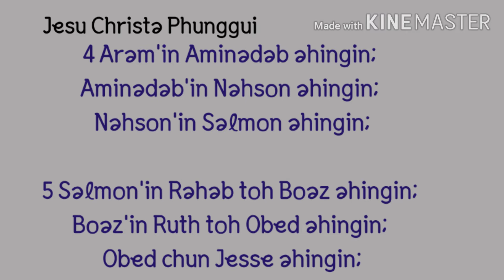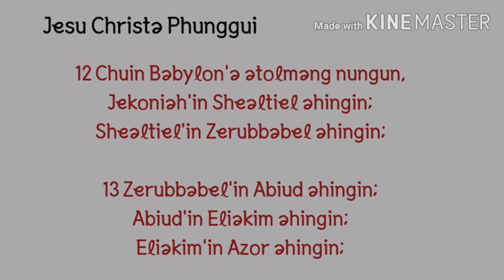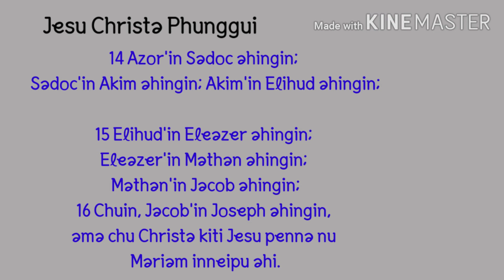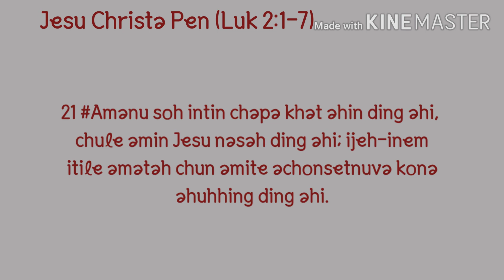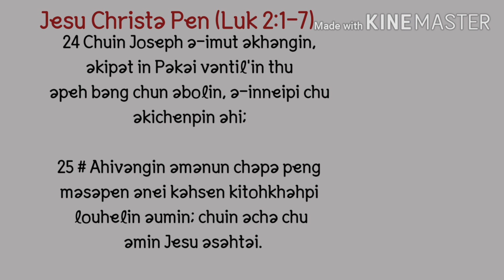Jesu Christa phunggui ( Matthew 1:1-25) ELEOS Eimi Audio Bible